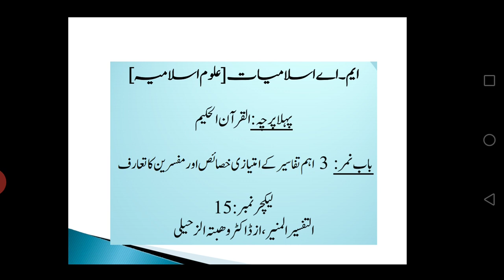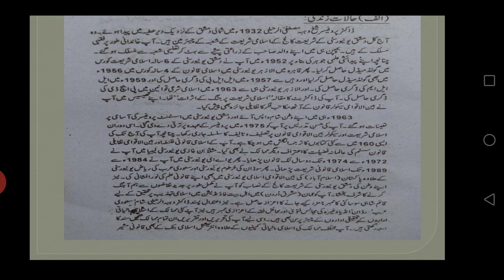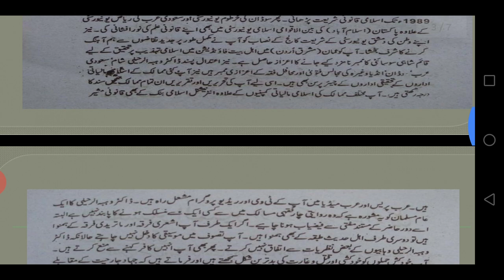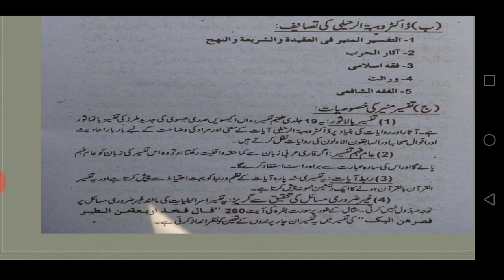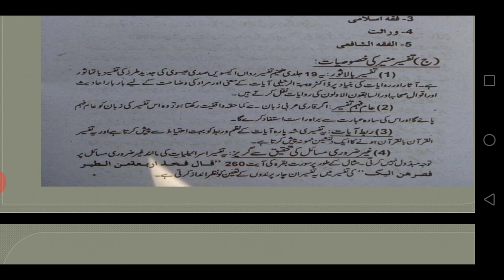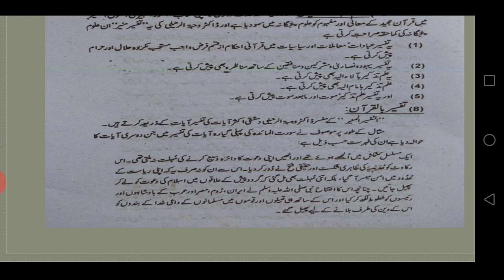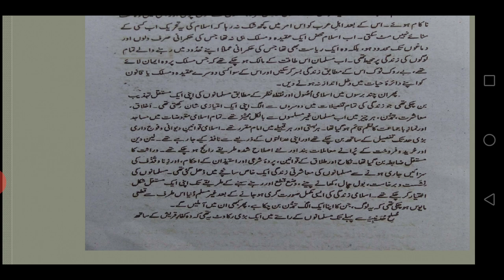Lecture No.35-MA Islamiat- Al-Quran ul Hakeem(for complete online preparation